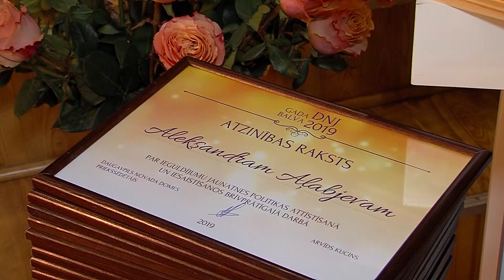Novada aktīvāko jauniešu godināšana